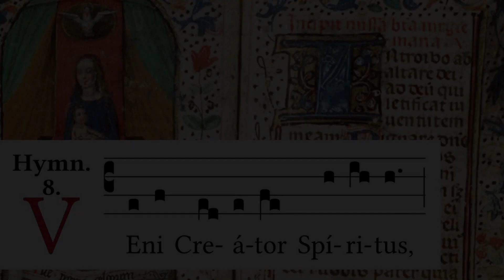Kapitány Dénes - Veni Creator Spiritus